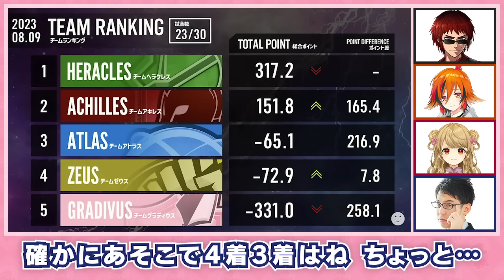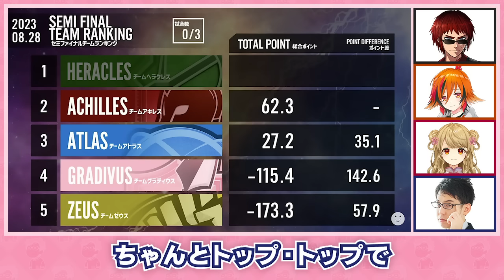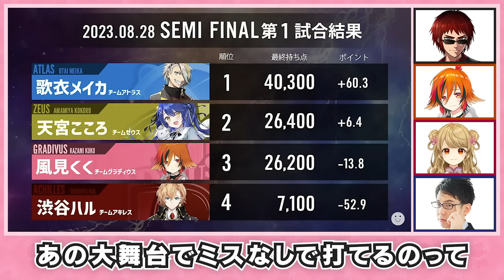【神域リーグ2023】印象に残っているシーンは？チームグラディウスお疲れ様会【天開司/風見くく/朝陽にいな/渋川難波切り抜き】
2023年9月16日配信 チームグラディウスお疲れ様会「印象に残っているシーンは？」についての切り抜き。

ーーーーー

▼元動画
【神域リーグ2023】お疲れ様会マシュマロ雑談
天開司@tenkaitsukasa

ーーーーー